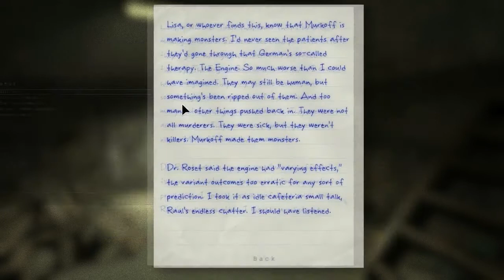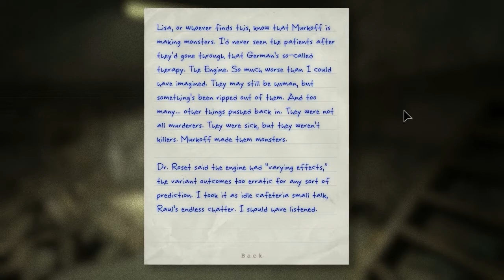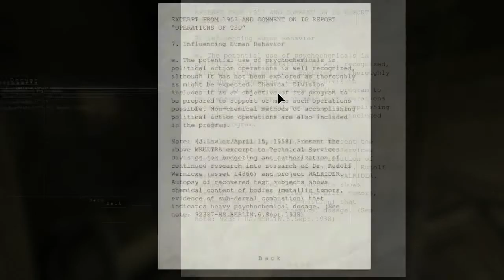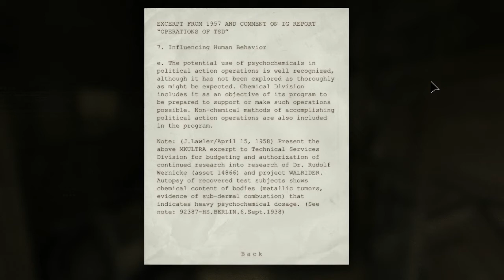OUTLAST: WHISTLEBLOWER #07 │ The Lurking Glutton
Is there no end to his persistence? Apparently not. The cannibal grows evermore restless, he won't cease to stalk his prey - and time is running short. Could this be the end of the road for Waylon Park? Is it unavoidable, his participation in a gruesome banquet of gore? Or can his determination to survive delay the seemingly inevitable once again? Soon that luck might shatter... The clock is ticking down...
It helps me out and shares the entertainment, thank you❤
Stalk me on Facebook (if you must)...
Ladies and gentleman, one and all...
Mellow greetings, good day and welcome to my Let's Play of the first DLC for the amazing horror game known as Outlast! That's right, Outlast has returned! And it has brought a large amount of new content to provide us with even more scares and creepy atmosphere. Once again we must enter the dangerous halls of Mount Massive Asylum, a hatchery of death and festering insanity, in order to uncover all of the structure's dark secrets. Will we be able to survive the nightmares created by the evil Murkoff Corporation a second time? Or has our luck finally run out?